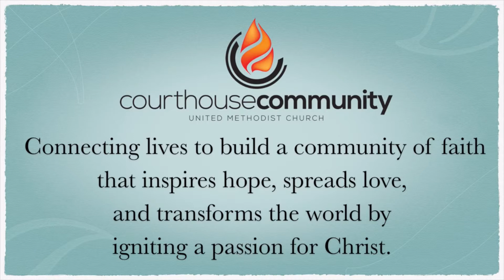4/26/15 Announcements for Courthouse Community United Methodist Church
4/26/15 Announcements for Courthouse Community United Methodist Church Virginia Beach, Virginia.

Produced and Directed by John Steadman & Jerri Peake